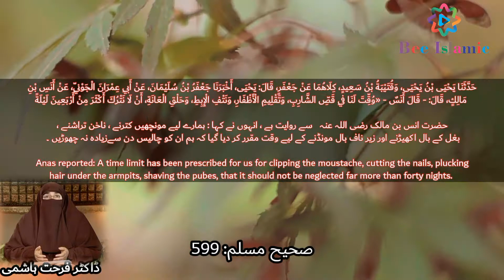Zair e Naaf Balon ki Safai | Under Arms + Nails | Dr Farhat Hashmi | Bee Islamic Official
Urdu - Hindi – Arabic - English 2021 in - HD - Quality

BEE ISLAMIC OFFICIAL team aims to provide best and real knowledge of Islam and resolve your issues for your direct approach of questions with famous and well reputed religious islamic scholars, preachers and public scholars of modern era. Bee Islamic Official Doing Exclusive | Relevant | Gripping reminders, to help you live your life purposefully and happily. This is the Official YouTube Channel deal by Bee Islamic Official Team and is running as a project of Dani Bee Group.
Website name: Internet Archive
Topic:- BJ-DB
Voice:-  AJ-ZT
Edited:- Bee Islamic Official Team